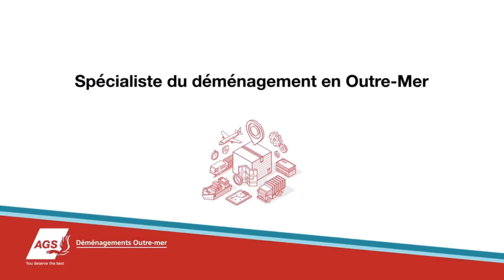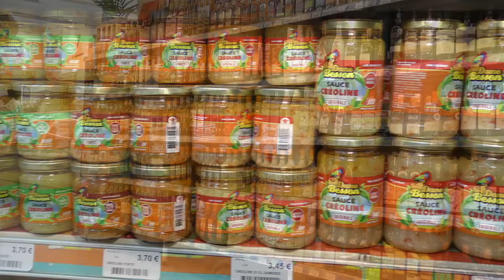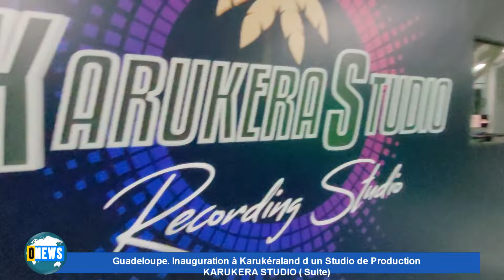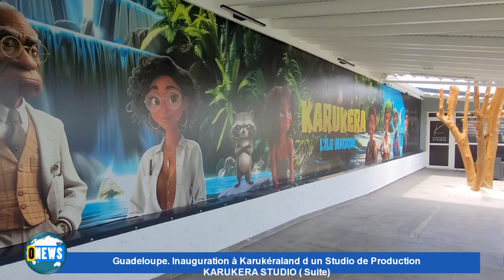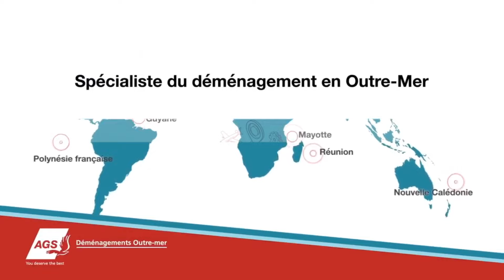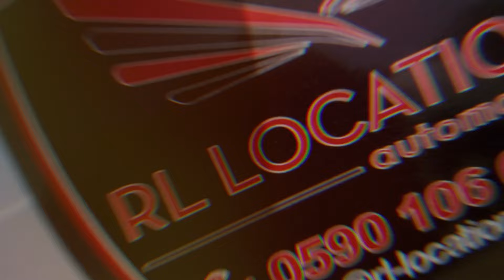10 7 2024 INFOS PARIS